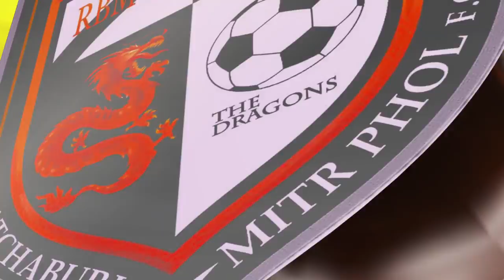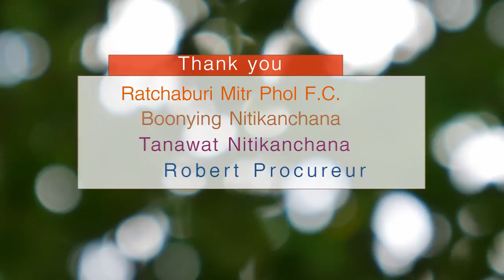PSW Academy พบ ราชบุรี มิตรผล U 14 [RBMFC EP.71]